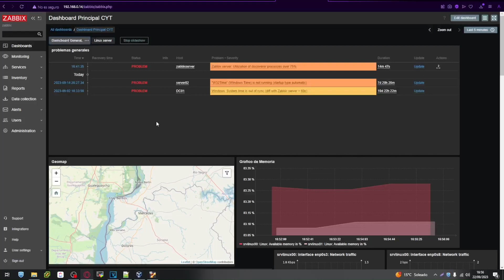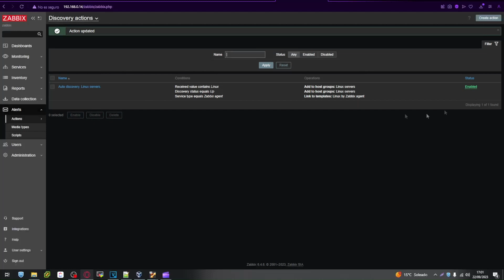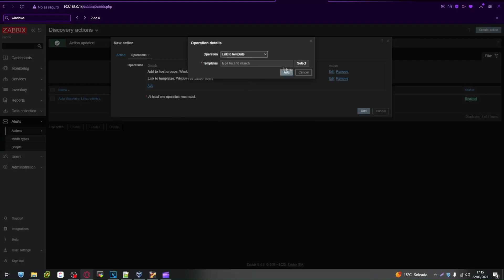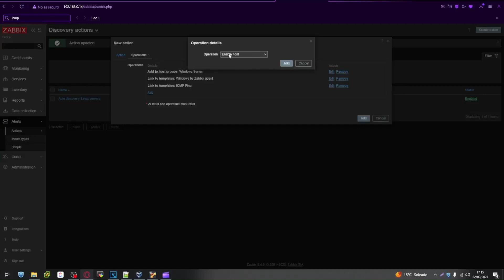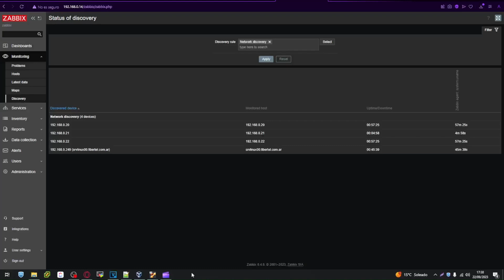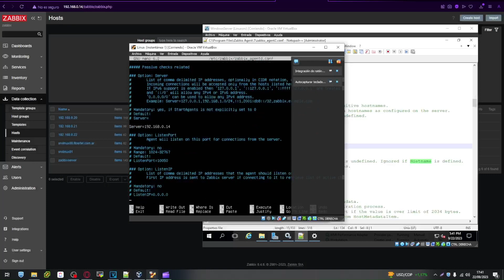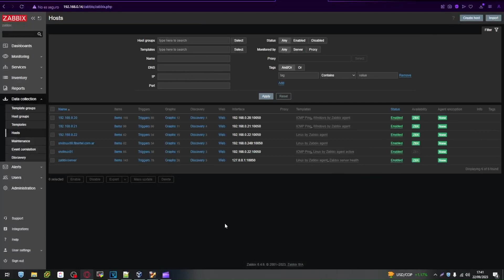Curso de Zabbix 20 - Configuración de Autodiscovery de servidores Windows y Linux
En esta segunda parte del video de Autodiscovery, conoceremos las configuraciones necesarias para que Zabbix escanee nuestra red y, a traves del autodiscovery, nos registre todos los servidores de forma rápida.

⏰ MARCAS DE TIEMPO:
Intro (0:00)
Prerequisitos (0:13)
Crear un discovery action (Linux) (0:46)
Crear un discovery action (Windows) (2:18)
Prueba de autoregistración de servidores (4:15)
Comentario importante (5:51)